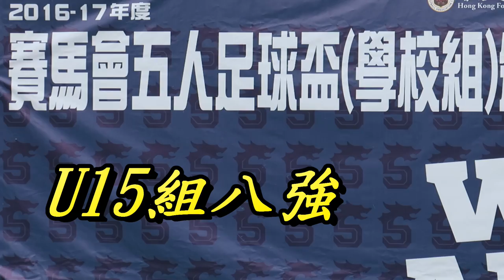青年會vs董之英(2017.7.2.賽馬會五人足球盃~學校組U15八強)精華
2017.7.2旺角麥花臣球塲 10:30 青年會(紫) 3 : 0 董之英(黑)